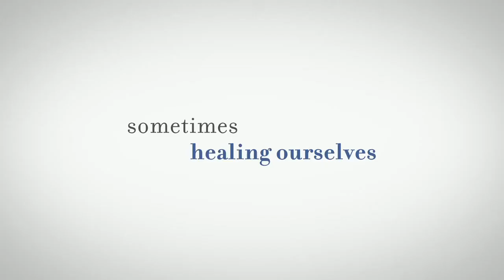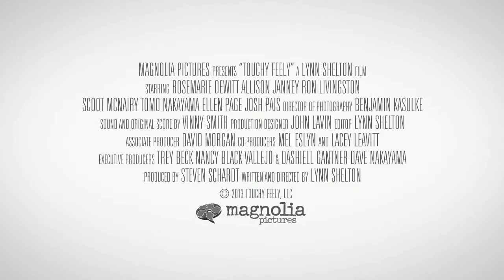Touchy Feely Official Trailer #1 (2013) - Ellen Page, Rosemarie DeWitt Movie HD